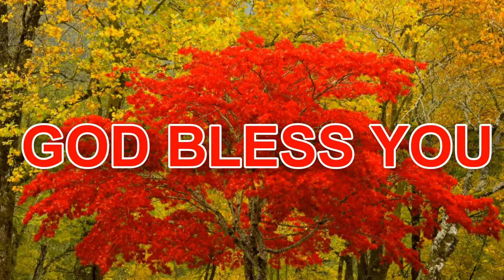அறியுங்கள் காண்பீர்கள் | KNOW HIM – YOU WILL SEE | DAILY BOOST - 64 | FULL HD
அறியங்கள் காண்பீர்கள் | KNOW HIM – YOU WILL SEE | DAILY BOOST - 64 | FULL HD |

PR.S.ISAAC RATHINARAJ
SIS.I ISAAC RATHINARAJ